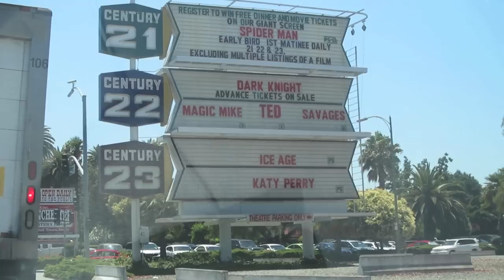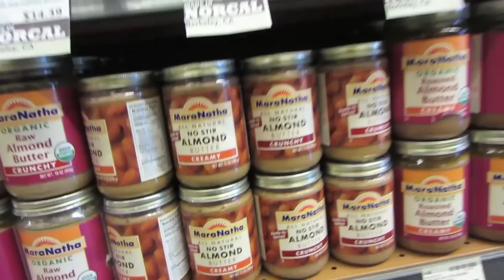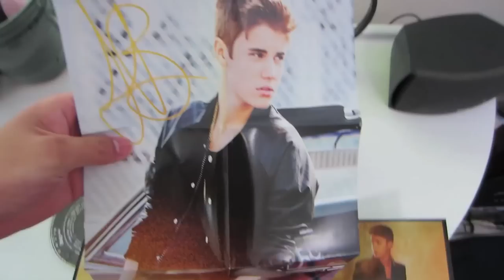MY PARENTS: JUSTIN BIEBER FANS - Life After College Vlog: Ep 22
Hello Internet! Here is my daily Vlog focusing on my life after graduating from college. This is a prominent point in my life, as I believe it is in most anybody's.

Features of this Episode:
- The Mystery Spot in Santa Cruz
- The Biggest Whole Foods Store
- Keys Dropped Down The Elevator Shaft
- My Parents are Justin Bieber Fans
- Going HAM at the Gym
- Future Workout Routines
- How to get over a cold FAST: The remedy is Garlic!
- Dinner at Left Bank Restaurant
- Using Garlic as Medicine to Get Over Cold
- Good Night!